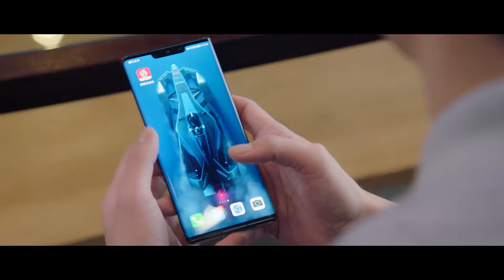終於瞞不住了！霸總灰姑娘戀情被隊友發現，遭受威脅不能說出去！ 【你微笑时很美 Falling Into Your Smile】